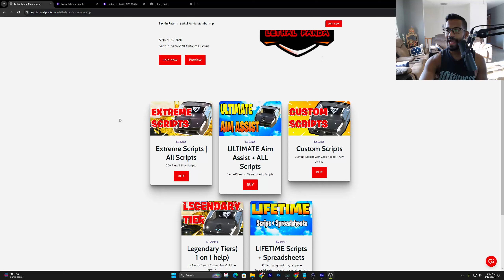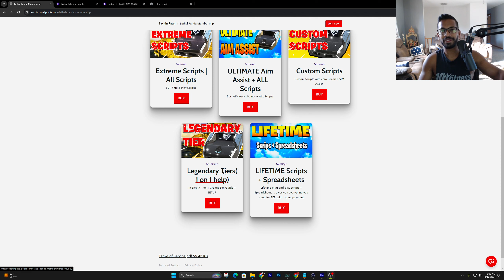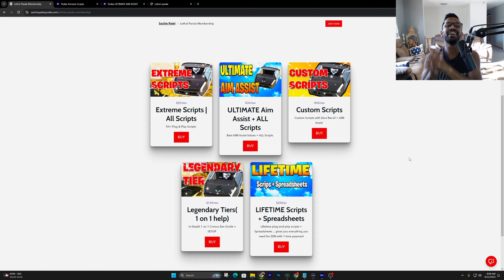BEST Cronus Zen Black ops 6 Scripts for Extra Aim Assist++ NO Recoil + Movement Mods!! COD BO6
Top 5 Cronus Zen COD Black ops 6 Scripts You Need to Try TODAY!

ALL MY PS5 + Cronus Zen Wires used

USB Type Cables MUST BUY ›

› Kontrol Freek Control Grips

-  My Gear -
Capture Card ›

You are responsible for the consequences of your own decisions as to the use of the information contained on our website, discord on in videos.